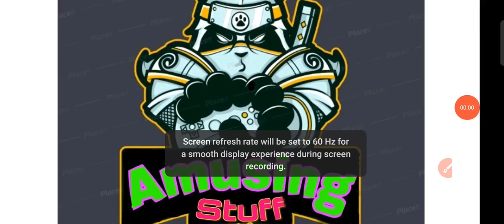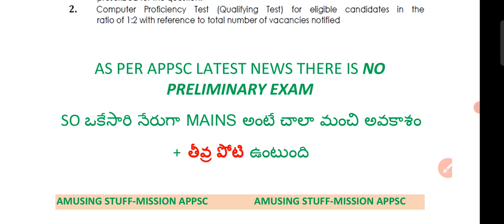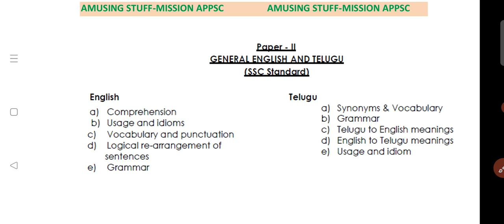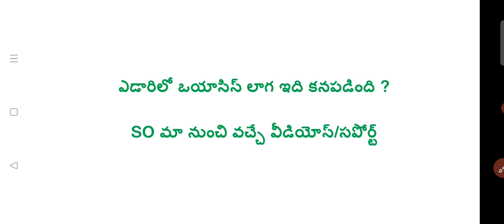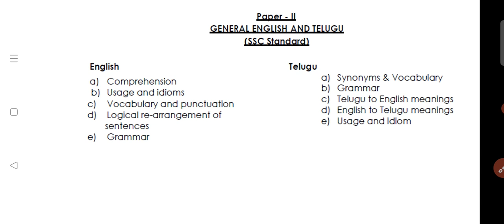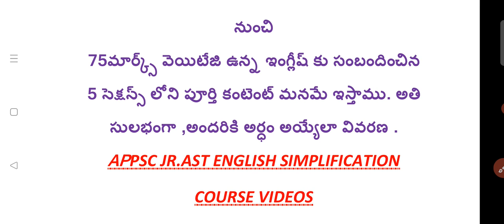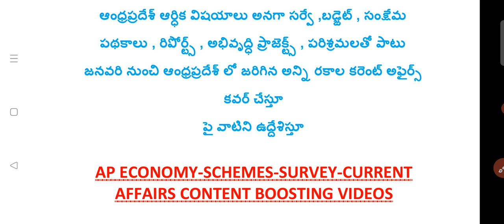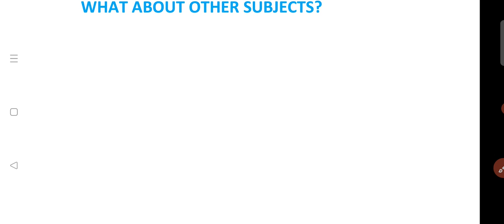APPSC JR. ASSISTANT Syllabus, Preparation Strategy|Info of our Courses|AP History English